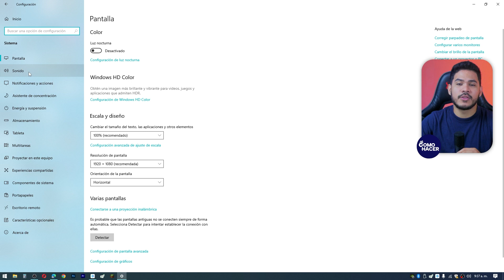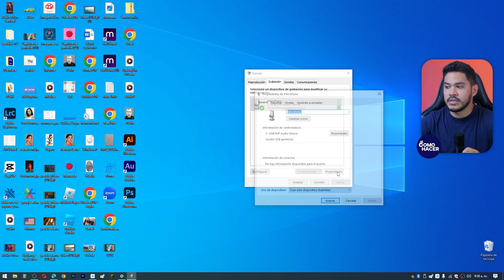Cómo PROBAR si el MICRÓFONO de mi PC Funciona en Windows 10 | 🎤 Tutorial Fácil y Rápido 🎤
En este completo y conciso tutorial, aprenderás paso a paso cómo verificar el correcto funcionamiento de tu micrófono en Windows 10 de manera sencilla y eficiente. Ya sea para conferencias en línea, grabación de audio o simplemente para asegurarte de que tu dispositivo capte adecuadamente tu voz, te guiaremos a través de métodos probados y soluciones rápidas para cualquier problema común que puedas enfrentar. ¡No más frustraciones con micrófonos que no funcionan!